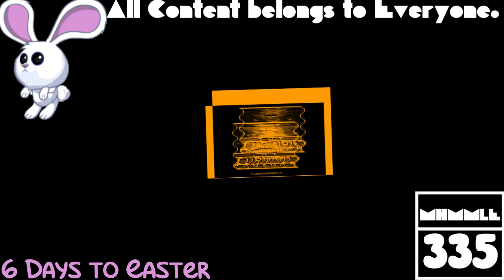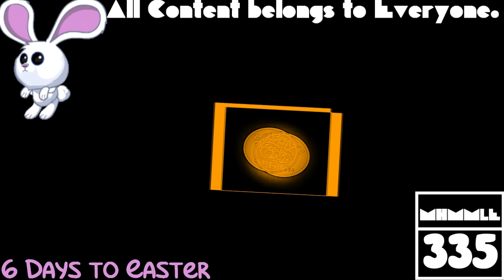(REQUESTED) Spiffy Pictures Effects In Mosquito